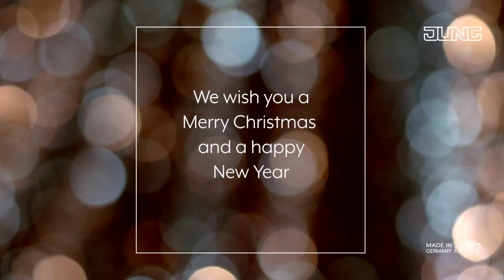Kalėdos JUNGia!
Šventės – tai stebuklingas laukimas, taika, viltis ir meilė, grįžimas namo ir buvimas drauge. Tai skirtingas valstybes ir jų žmones vienijantis džiugesys, pripildantis širdis gerumo. Mūsų tarptautinė JUNG šeima jau atsakė, kas jiems yra Kalėdos. Tikime, kad šis metas jums taip pat ypatingas – įsileiskite šventes vidun!